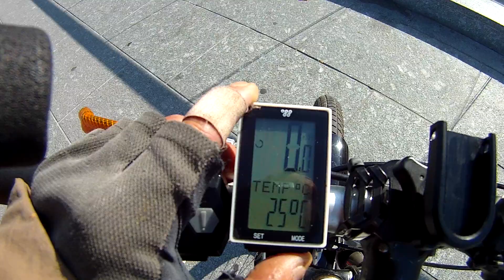Amsterdam Central - BARNEY'S COFFEESHOP (Haarlemmerstraat 102)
Wilkommen auf diesem Kanal und in nächster Coffeeshopfolge, wie immer von Amsterdam Central Station und diesmal besuchen wir Barne's Coffeeshop, der sich an Haarlemmerstraat 102 befindet. Wünsche euch guten Empfang wie positive Vibrationen und lade auf nächste Folgen ein.

Witam wszystkich na tym Kanale i w następnym odcinku, jak zwykle z centralnego dworca kolejowego w Amsterdamie i zapraszam na przejazd rowerem do Barney's Coffeeshopu, zmajdującego się przy ulicy Haarlemmerstraat 102. Życzę dobrego odbioru i zapraszam na kolejny odcinek. Do widzenia.